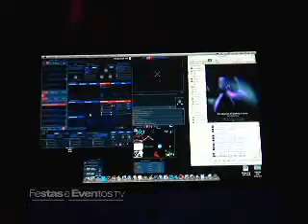SPECIAL DAY 7a. EDIÇÃO.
SPECIAL DAY 7a. EDIÇÃO, ANIVERSÁRIO MÁRCIO CASAGRANDE, WENDER A E ANDRÉ LUIZ.